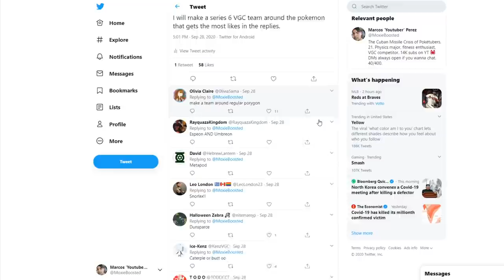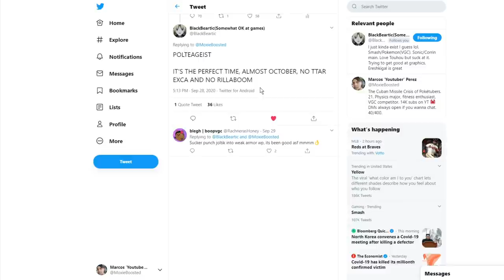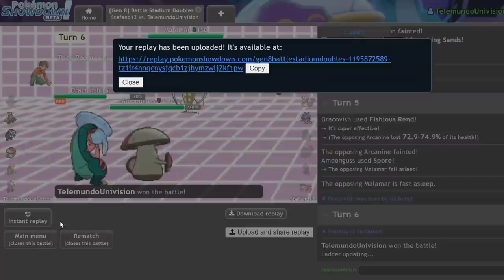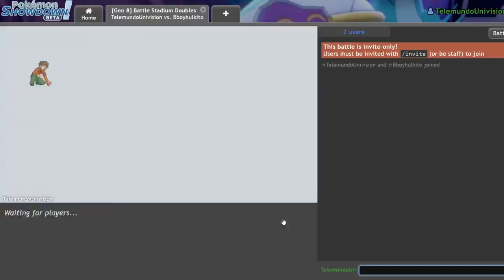Polteageist UNLOCKED | Pokemon Sword and Shield VGC 2020 Showdown Live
This week we take on trying to make polteageist viable in series 6 of VGC 2020! Join me in my new series where I try to make a team around the pokemon you suggest!

3. Send a tip, ask a question
5. Download and install OBS Streamlabs with my